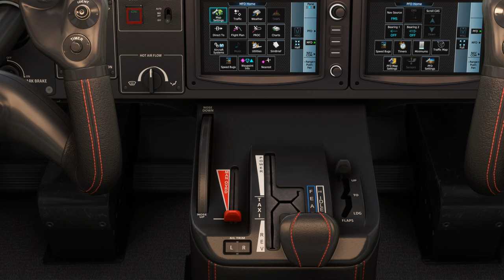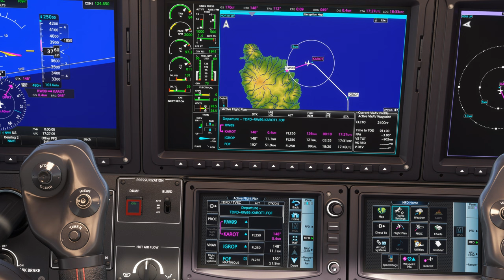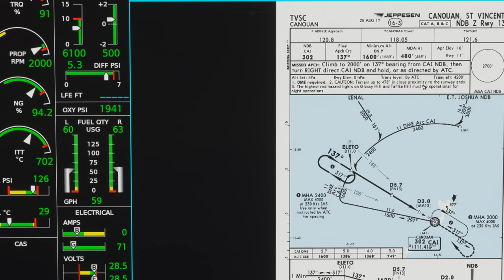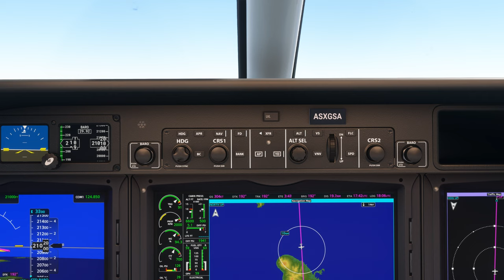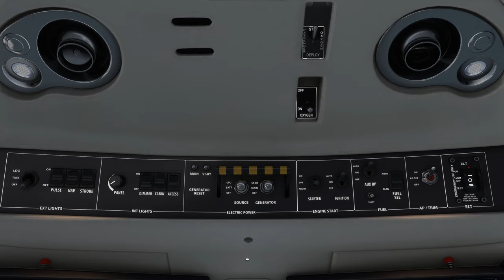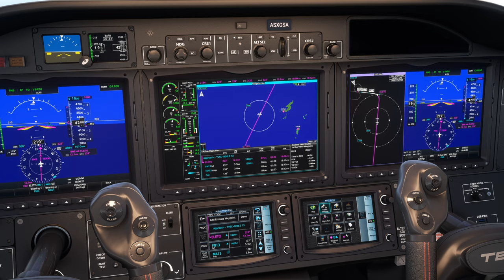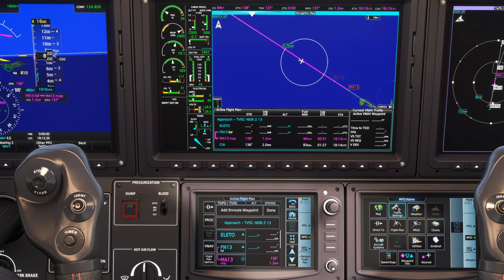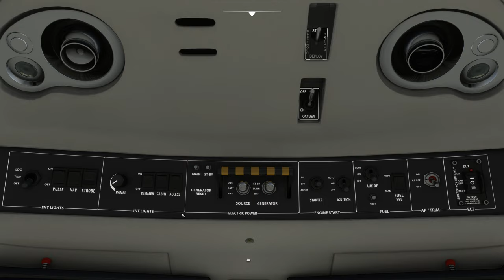Vol IFR avec météo réelle et trafic entre Douglas Charles et Canouan TDPD TVSC TBM 930 2K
Vol IFR avec météo réelle et trafic entre Douglas Charles et Canouan TDPD TVSC

00:00 Préparation de l'avion
08:00 Décollage et Montée au FL 210
20:00 Palier au FL 210
29:00 Descente jusque 1600 Ft
55:00 Approche et Atterrissage